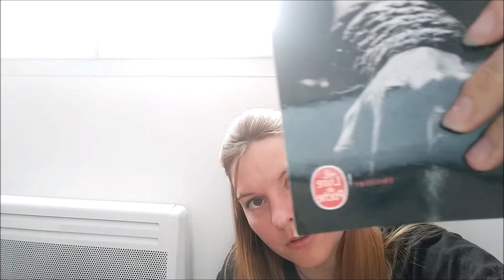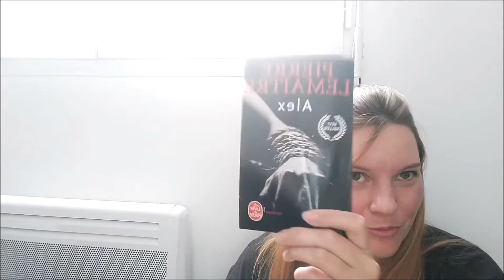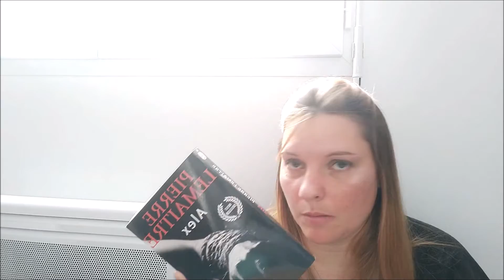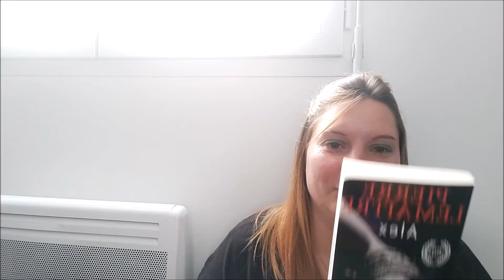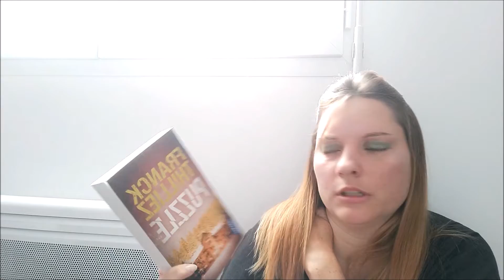Book Haul été 2021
Page Facebook  : Lapi Lovegie

- Alex, de Pierre Lemaitre.
- Puzzle, de Franck Thilliez.
- L'année de grâce, de Kim Liggett.